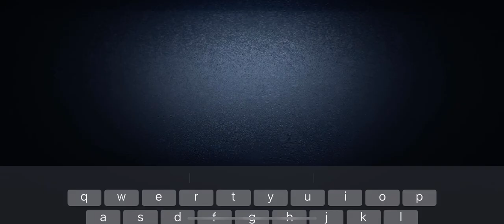Identity V|More Hide and Seek Wit BusterMoon!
A couple more rounds of Hide and Seek with my friend!🎃🎉🐨

Follow ​⁠@BusterMoon-mc9rj & HalloweenPARTYIDV on YT, Twitch, & TikTok!